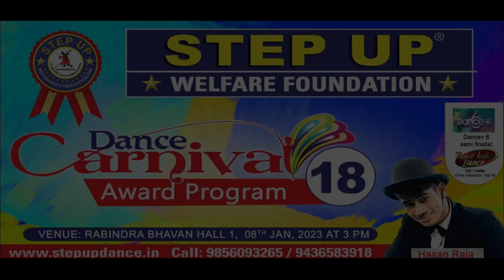Hasan Raja from Dance India Dance 7 and Dance Plus 6 Showcase at Dance Carnival 18